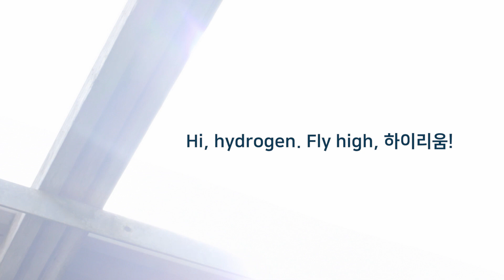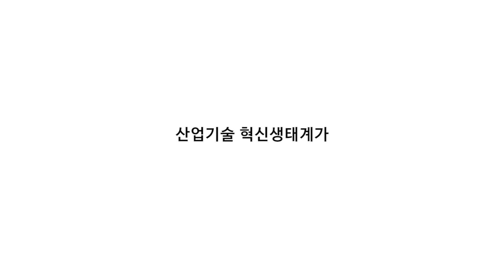[어울림 37호] Interview - Hi, hydrogen. Fly high, 하이리움! (하이리움산업(주))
1996년부터 액화수소 관련 연구를 진행해온 액화수소 분야 최고의 전문가 김서영 하이리움산업(주) 대표.

그리고 하이리움산업과 수소에너지 산업의 발전 가능성을 보고 투자를 결심한 L&S벤처캐피탈 김영종 상무.

KIAT 산업기술정책펀드로 맺어진 두 파트너의 성장 스토리를 공개합니다!